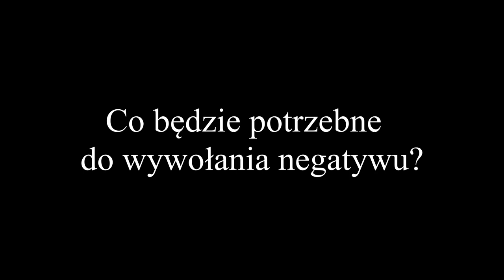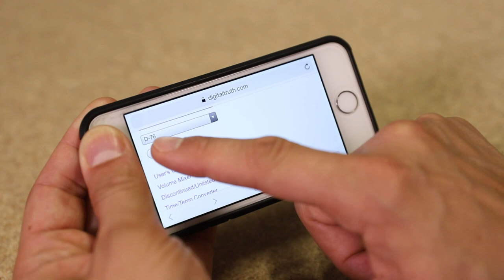Wywołanie negatywów czarno-białych odc 1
Zapraszam do obejrzenia pierwszego filmu edukacyjnego poświęconego pracy w ciemni.

Dziś film o wywoływaniu negatywów czarno-białych. Pokazuję w nim jak przygotować chemię do wywoływania, nawinąć kliszę do koreksu oraz prowadzę po całym procesie obróbki materiałów światłoczułych czarno-białych. Wszystko opowiadam prostym językiem, używam taniego ogólnodostępnego sprzętu. Po obejrzeniu filmu śmiało możecie sami zająć się wywoływaniem negatywów, które naświetlacie w aparatach. Nie wydacie już pieniędzy w fotolabie, bo zrobicie to lepiej i dokładniej.

Następne dwa filmy będą o przygotowaniu odbitek w ciemni. Zobaczycie jak naświetlać papier Multigrade korzystając z głowicy do koloru w powiększalniku. Zdradzę też kilka sztuczek na uzyskanie lepszego obrazu.
Jeśli będziecie mieli pytania chętnie na nie odpowiem w trakcie konsultacji online 26.07 i 31.07. Zgłaszajcie się, wspólnie porozmawiamy o pracy w ciemni.

Projekt zrealizowano w ramach programu stypendialnego Ministra Kultury i Dziedzictwa Narodowego – Kultura w sieci